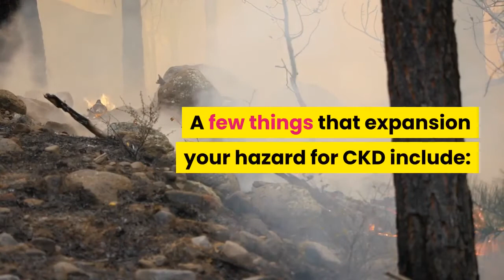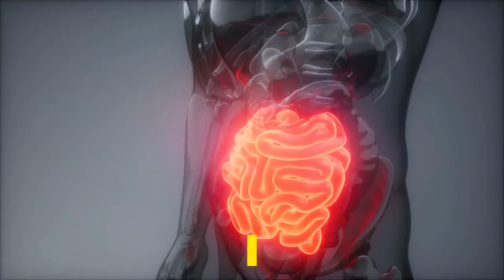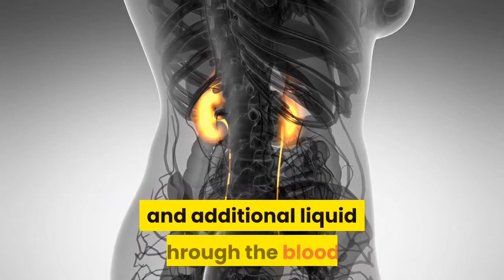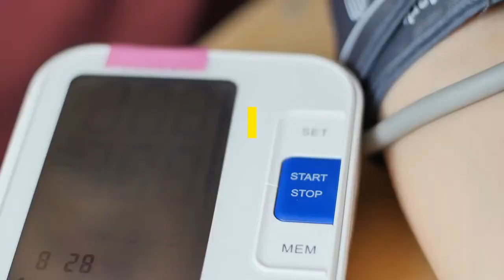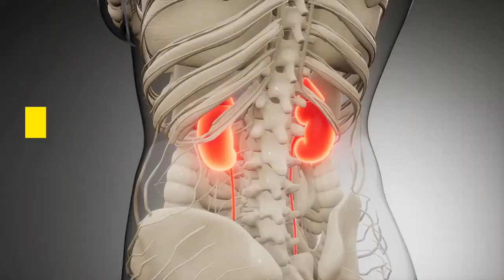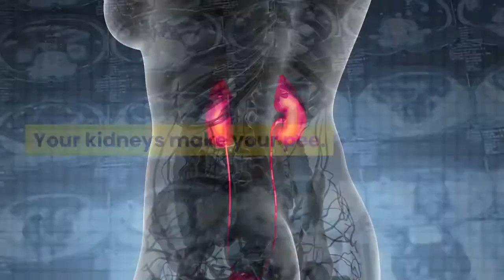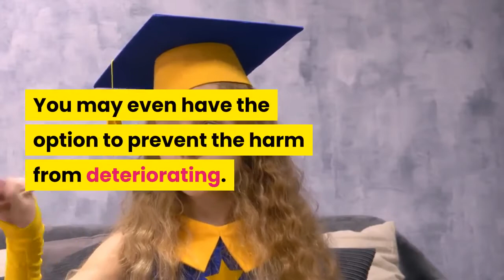Chronic Kidney Disease Treatment Options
37 million individuals in the United States are living with constant kidney illness (CKD).

The expression "constant kidney illness" signifies enduring harm to the kidneys that can deteriorate after some time. On the off chance that the harm is extremely awful, your kidneys may quit working. This is called kidney disappointment, or end-stage renal malady (ESRD). On the off chance that your kidneys come up short, you will require dialysis or a kidney transplant so as to live.

What causes ceaseless kidney malady (CKD)?

Anybody can get CKD. A few people are more in danger than others. A few things that expansion your hazard for CKD include:

Diabetes

(Hypertension)

Coronary illness

Having a relative with kidney sickness

Being African-American, Hispanic, Native American or Asian

Being more than 60 years of age

Come back to top

What are the indications of kidney disappointment?

You may see at least one of the accompanying indications if your kidneys are starting to come up short:

Tingling

Muscle cramps

Queasiness and heaving

Not feeling hungry

Growing in your feet and lower legs

An excessive amount of (pee) or insufficient pee

Inconvenience recovering

Inconvenience resting

On the off chance that your kidneys quit working abruptly (intense kidney disappointment), you may see at least one of the accompanying indications:

Stomach (gut) torment

Back agony

Looseness of the bowels

Fever

Nosebleeds

Rash

Regurgitating

Having at least one of any of the indications above might be an indication of genuine kidney issues. On the off chance that you notice any of these side effects, you should contact your primary care physician immediately.

Inconveniences of CKD

Your kidneys help your entire body work appropriately. At the point when you have CKD, you can likewise have issues with how the remainder of your body is working. A portion of the regular intricacies of CKD incorporate paleness, bone sickness, coronary illness, high potassium, high calcium and liquid development. Become familiar with the difficulties of CKD.

Phases of CKD

Incessant kidney illness (CKD) alludes to every one of the 5 phases of kidney harm, from extremely mellow harm in Stage 1 to finish kidney disappointment in Stage 5. The phases of kidney illness depend on how well the kidneys can carry out their responsibility – to sift waste and additional liquid through of the blood. Get familiar with the phases of CKD.

How might I forestall CKD?

Diabetes and hypertension are the most well-known reasons for CKD. In the event that you have diabetes or hypertension, working with your primary care physician to keep your glucose and circulatory strain leveled out is the most ideal approach to forestall kidney illness.

Carrying on with a solid way of life can help forestall diabetes, hypertension and kidney sickness, or help monitor them. Follow these tips to bring down your hazard for kidney infection and the issues that cause it:

Follow a low-salt, low-fat eating routine

Exercise in any event 30 minutes on most days of the week

Have ordinary registration with your primary care physician

Try not to smoke or use tobacco

Breaking point liquor

How would I know whether I have CKD?

CKD for the most part doesn't have any side effects until your kidneys are gravely harmed. The best way to know how well your kidneys are functioning is to get tried. Being tried for kidney ailment is straightforward. Approach your primary care physician about these tests for kidney wellbeing:

eGFR (assessed glomerular filtration rate)

The eGFR is an indication of how well your kidneys are cleaning your blood.

Your body makes burn through constantly. This waste goes into your blood. Solid kidneys remove the loss from your blood. One kind of waste is called creatinine. On the off chance that you have a lot of creatinine in your blood, it may be an indication that your kidneys are experiencing difficulty separating your blood.

You will have a blood test to discover how much creatinine is in your blood. Your primary care physician will utilize this data to make sense of your eGFR. On the off chance that your eGFR is under 60 for a quarter of a year or more, you may have kidney malady.

Pee test

This test is done to check whether there is blood or protein in your (pee).

Your kidneys make your pee. On the off chance that you have blood or protein in your pee, it might be an indication that your kidneys are not functioning admirably.

Your PCP may approach you for an example of your pee in the center or request that you gather your pee at home and carry it to your arrangement.

Circulatory strain